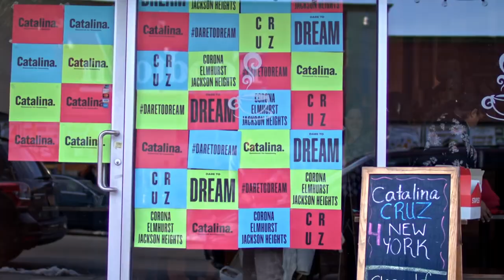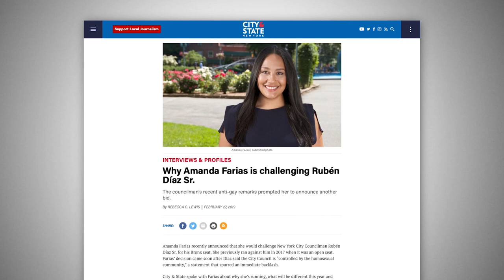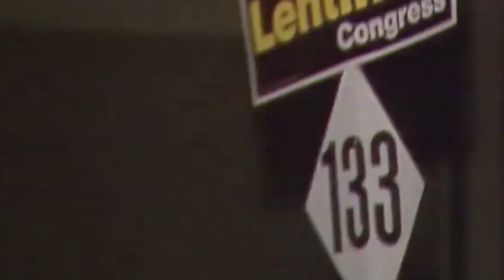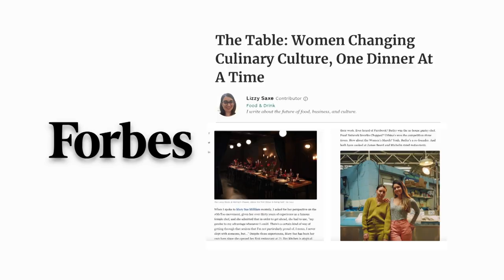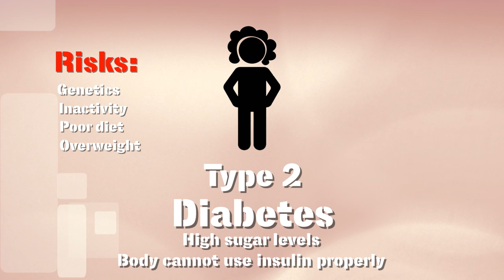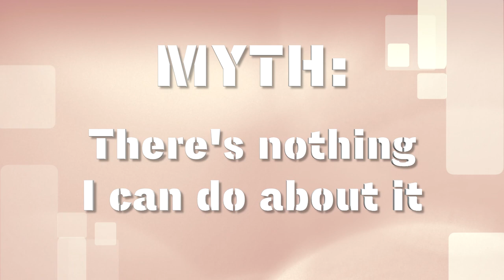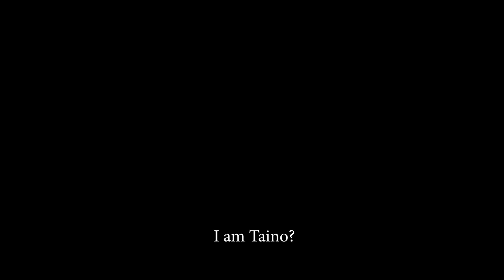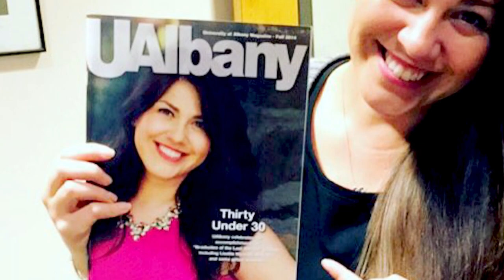September 2019 | LATiNAS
On this premiere episode of LATiNAS -- host Tinabeth Piña sits down with The Walking Dead's Lauren Ridloff, correspondent Elena Romero uncovers the truth behind diabetes myths, and journalist Marlene Peralta gets the lowdown on Latinas in politics with CUNY alum Melissa Mark-Viverito.

(Taped: 8/07/2019)

LTNS01001